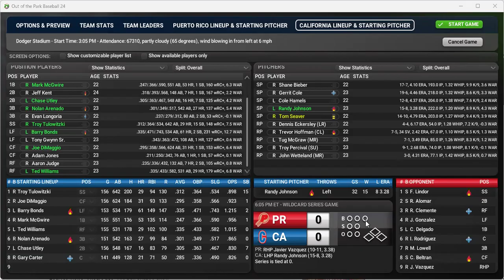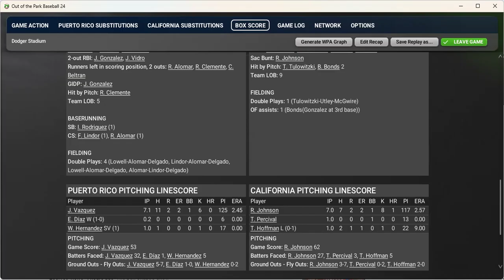WBA 2024 Playoffs, Wild Card Round, Game 1: Puerto Rico Vaqueros vs. California Dodgers.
Live from Dodger Stadium in Los Angeles, California, welcome to game one of the Wild Card Round between the Puerto Rico Vaqueros and California Dodgers. Javier Vazquez vs. Randy Johnson are the projected starters,